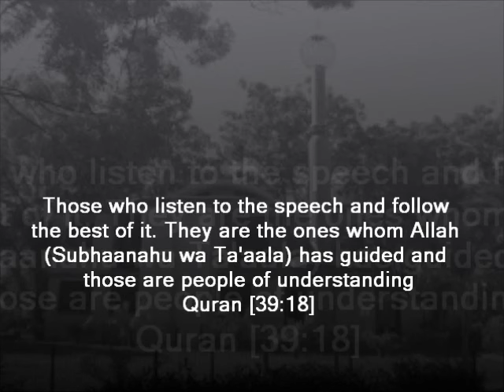Forgiveness and Repentance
Ahmad Abu Ghazaleh
Kuraby Mosque Queensland